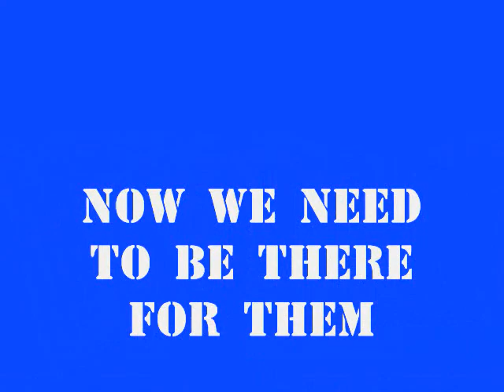Remembering The Jonas Brothers 2005- 2013